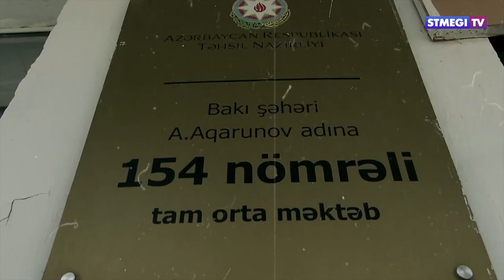В Азербайджане открыли памятник Альберту Агарунову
В Баку состоялось официальное открытие памятника Национальному герою Азербайджана Альберту Агарунову.